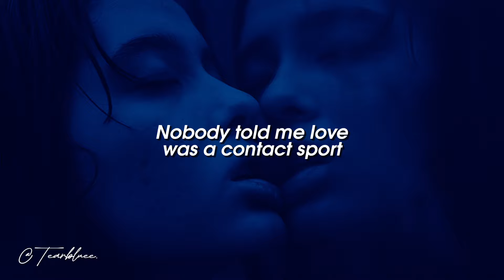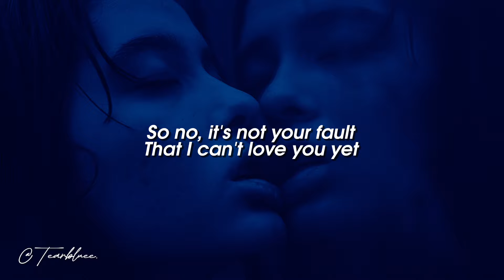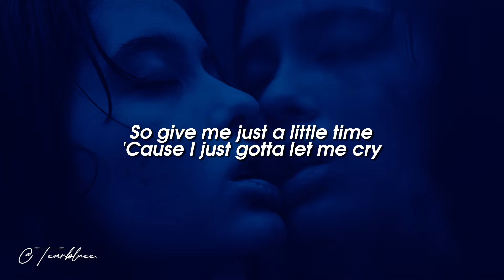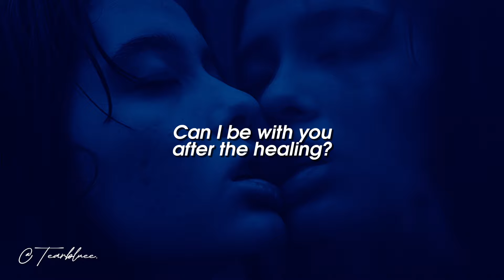Zara Larsson - The Healing (Lyrics)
Lyrics : The one before you wasn't careful
The one before you kicked my heart around the core
The one before you wasn't gentle
Nobody told me love was a contact sport
So no, it's not your fault
That I can't love you yet
But can I be with you after the healing
After the healing is done?
Can I be with you after the hurting?
After the monsters in my head are finally gone?
The time before you wasn't easy
The time before you pushed me right over the edge
And now I've got some trouble sleepin'
I'm kept awake by knives left in my bed
After the healing is done? (Done)
After the monsters in my head are finally gone? (Gone)
Can I be with you after the healing?
So give me just a little time
'Cause I just gotta let me cry
This isn't your responsibility
But I wanna be with you after the healing
After the monsters in my bed are finally gone?